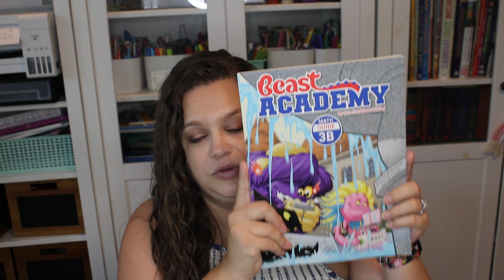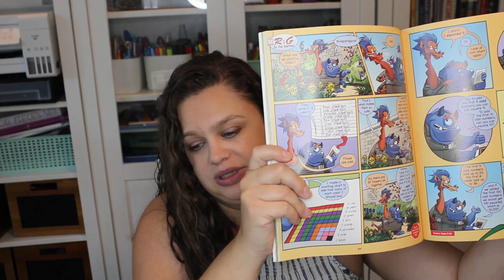CURRICULUM I WON'T BUY AGAIN | Homeschool Curriculum That Didn't Work For Us | Secular Homeschool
Thank you to our hosts! Please check out their channels here:
Davene at @CalmintheChaosHomeschool
Shauna at @HomegrownHomeschool

💌thehomeschoolology(at)gmail(dot)com